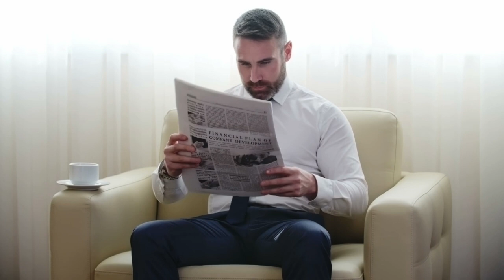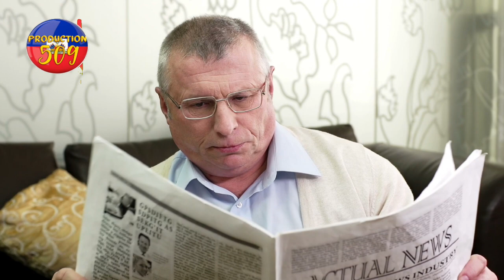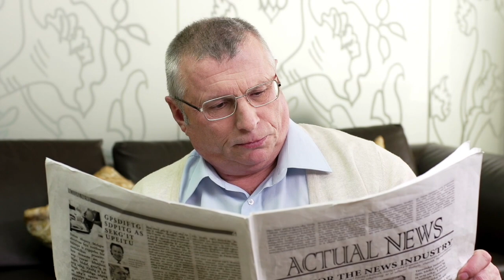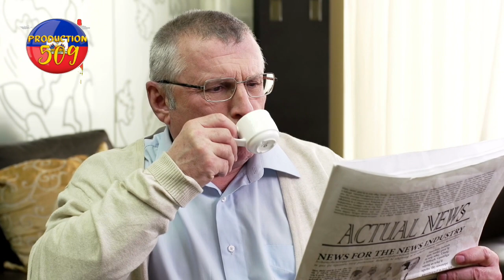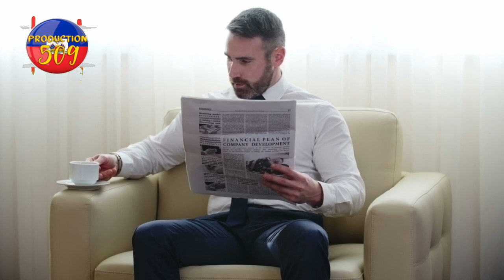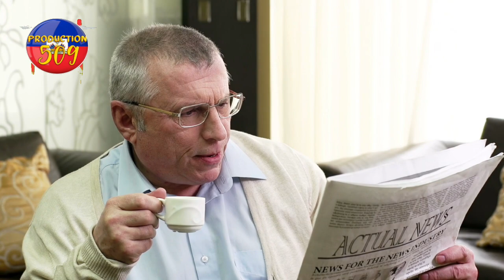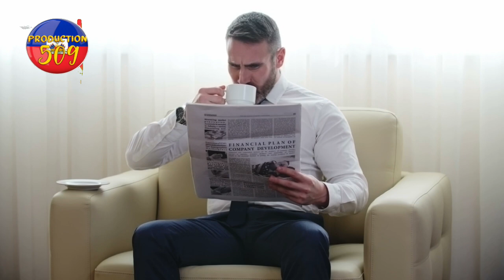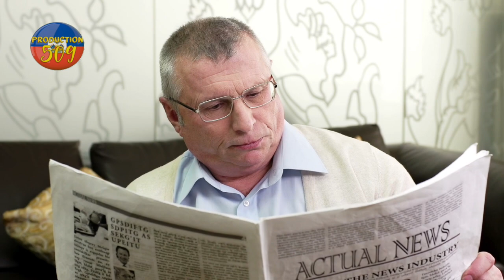apre sanksyon peyi kanada ba jean henry ceant misye resi soti nan silans li ak tout gwoup gang parèy